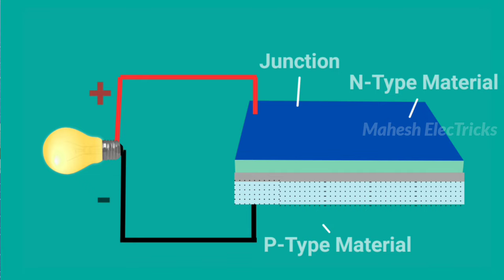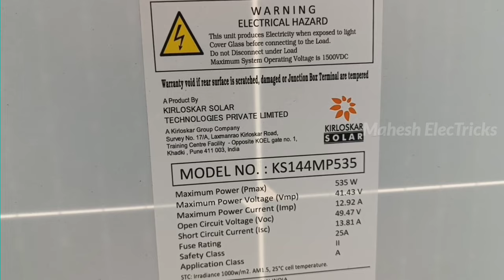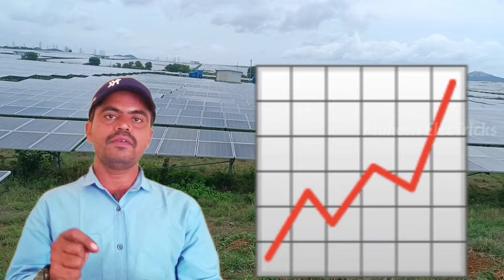How Does The Solar Power Plant Work@Maheshelectricks